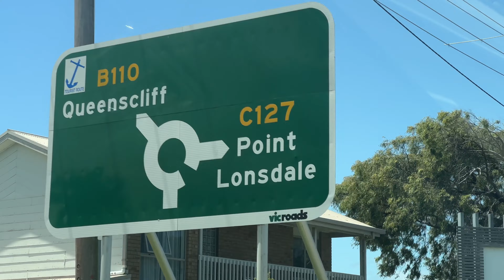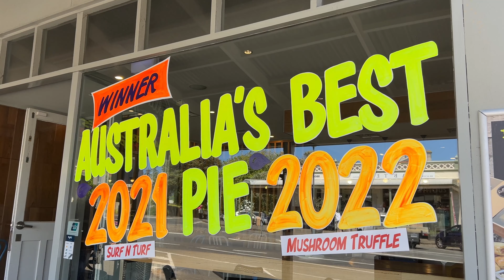AUSTRALIA GREAT OCEAN ROAD | Vol. I Melbourne a Torquay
¡Hello, hello!

¡Primer vídeo de la Great Ocean Road! Uno de los Road trips más famosos de Victoria y de Australia. No nos podíamos quedar sin hacerlo. Nosotros lo dividimos en cuatro días, llegando hasta Port Fairy.

Las paradas del día 1 son:

📍Melbourne
📍Queenscliff
📍Bells Beach
📍Jan Juc
📍Torquay

Este es el punto de partida oficial para ver la famosa costa por la que conduciremos durante los próximos 4 días, así que si te apetece saber un poco más de la Great Ocean Road no dudes en suscribirte para continuar esta historia

Gracias por vernos una semana más y acompañarnos en nuestra aventura🤍🥰

Si quieres saber más sobre cómo venir a Australia o cómo lo hice yo, os dejo el enlace de la agencia con la que me vine, GoStudyAustralia